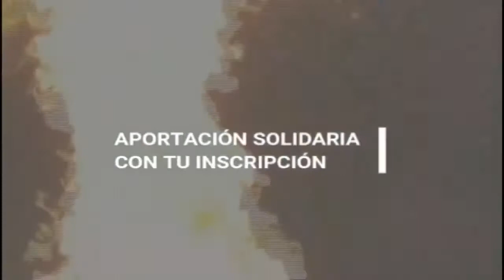Entrevista a Amagoia y Asier Loroño en La Kapital